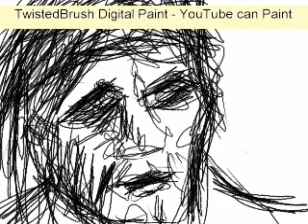TwistedBrush - YouTube Can Paint - Scribble Face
A doodled drawing with Pixarra's TwistedBrush Digital Paint software recorded as a script and played back as an AVI file.